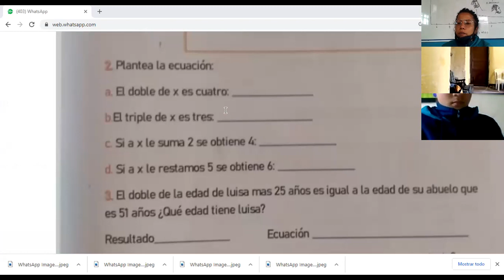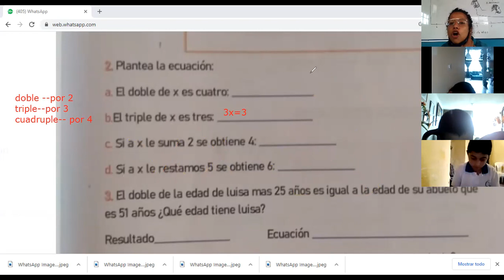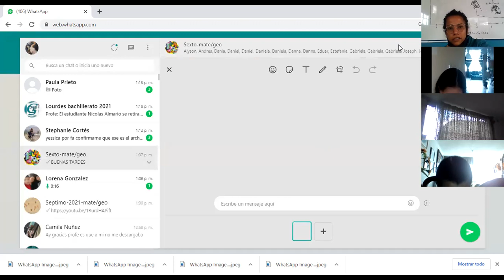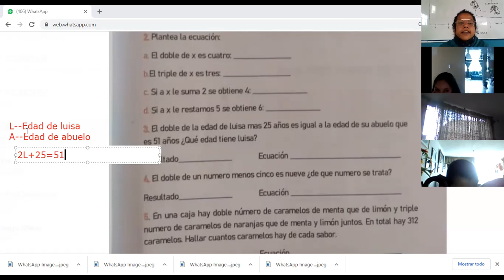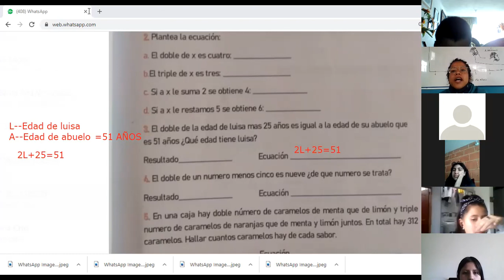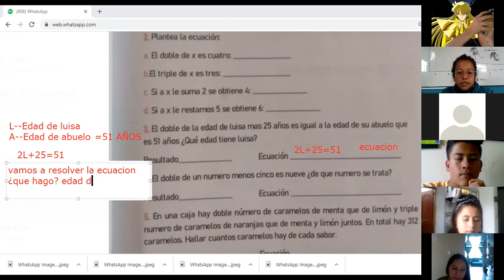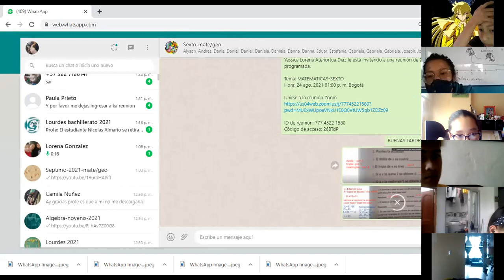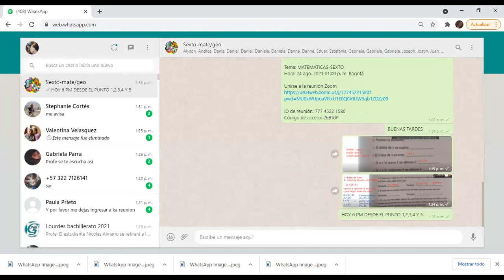MATEMATICAS-SEXTO-HOMEWORK II:ECUACIONES DE NÚMEROS NATURALES(24/08)